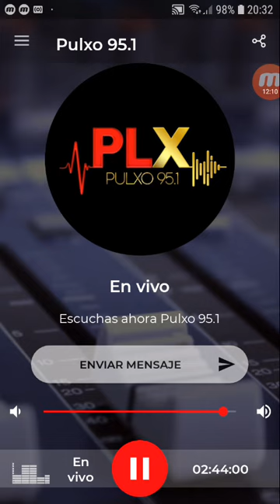coki ramirez en fernet con coki pulxo 951 parte 5 15-11-2019